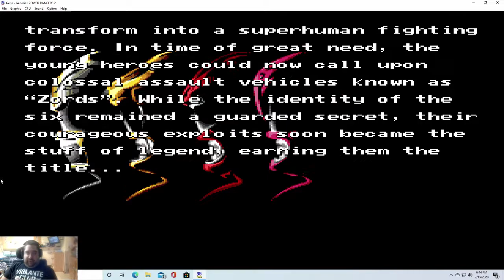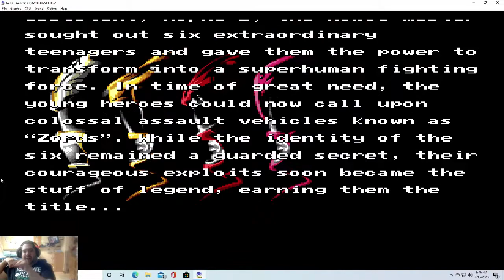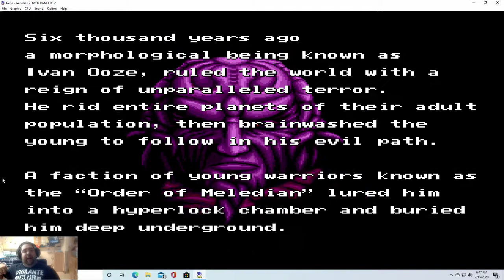GBFB Episode 11: Mighty Morphin Power Rangers: The Movie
OK so we've done the ninja turtles and now it's time to get to the next group of angry teenagers… The mighty Morphin Power Rangers! The Power Rangers have two video games under their belts for retro consoles. Today, we're covering the movie version!